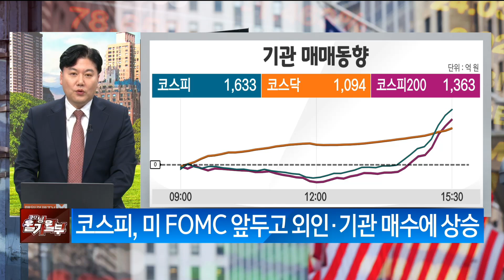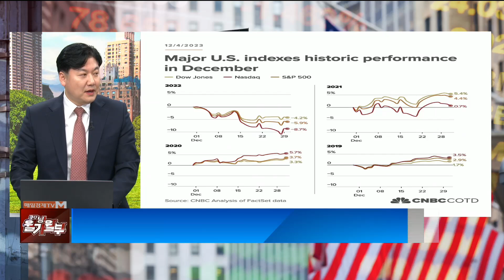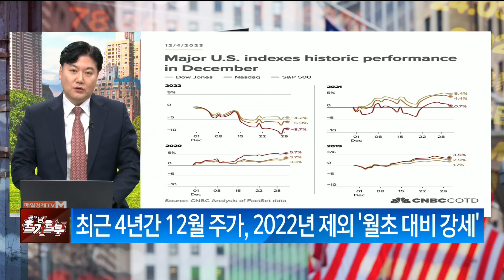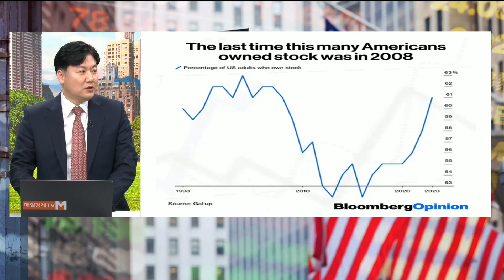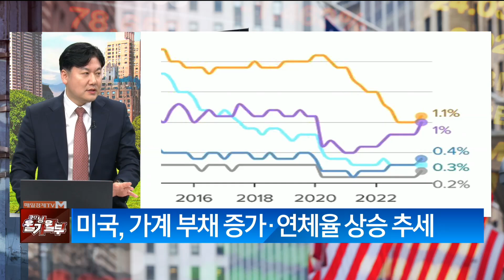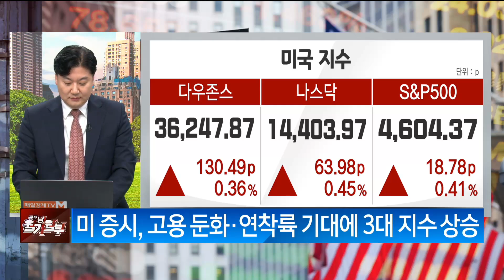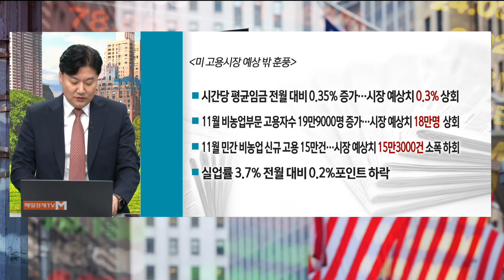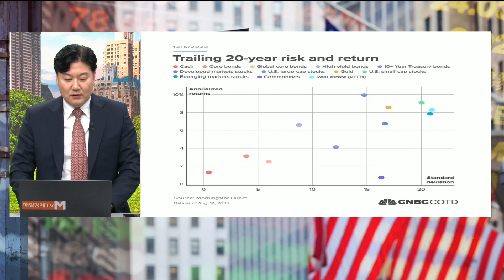[Talk&theCity] 굿모닝 월가월부 이민우 멀린78 대표 / 숨겨진 보석 같은 경제 정보를 즐겁게 캐치해보자 / 매일경제TV